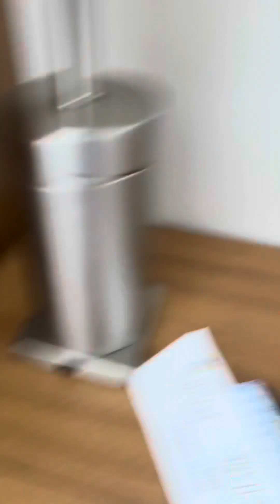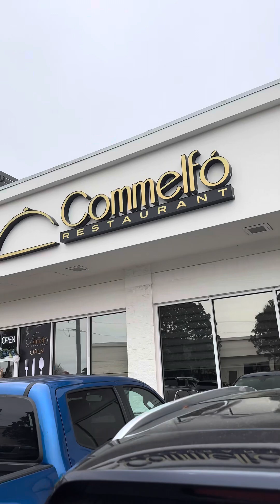Spring break in Destin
Looking for kid activities and places to go for spring break? destinflorida is the place to be